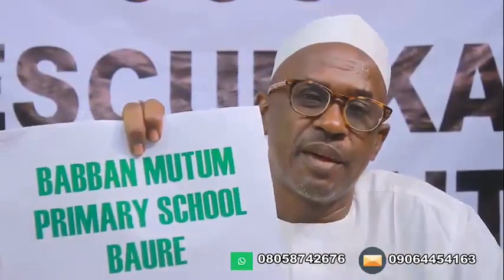BAYYANAR MAHADI TA 77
HALIN LAHAULA DA MAKARANTU SUKE CIKI